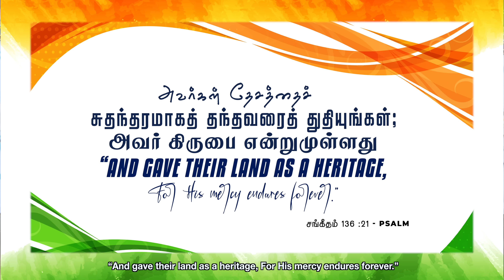15 August, 2023 | Today's Auspicious Word 4K | அனுதின மங்கள வார்த்தை | Evg.T.Stephen